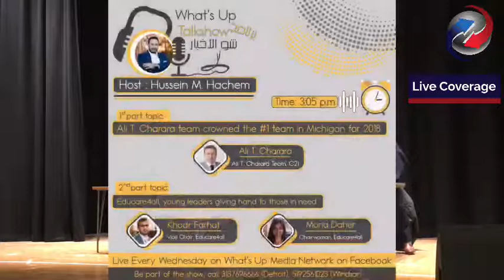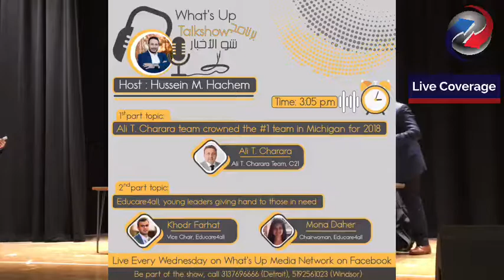Live Coverage: Community Town Hall at FHS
Town Hall Meeting with Congresswoman Debbie Dingell, State Senator Sylvia Santana, State Representative Abdullah Hammoud and Wayne County Commissioner Sam Baydoun.